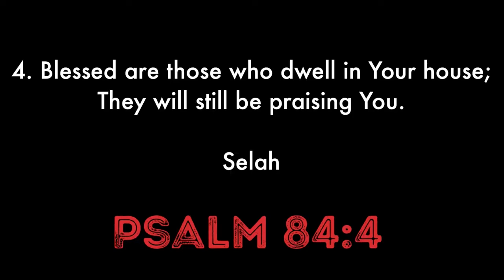Lake of the Woods smallmouth bass!!!